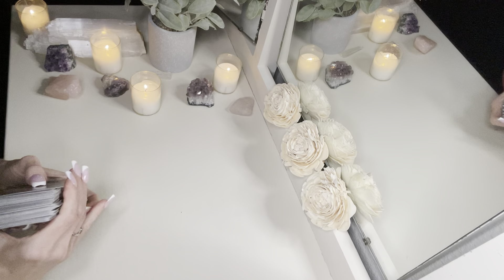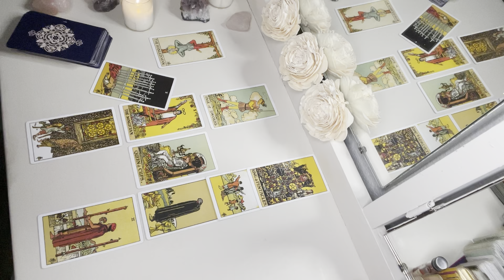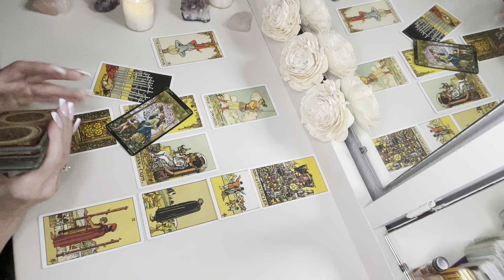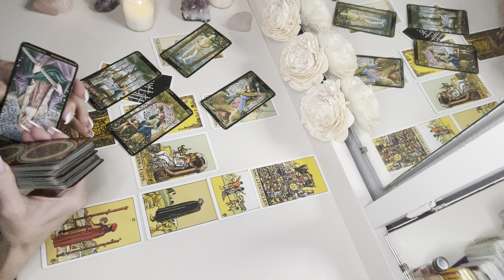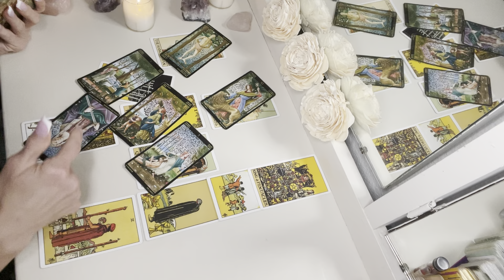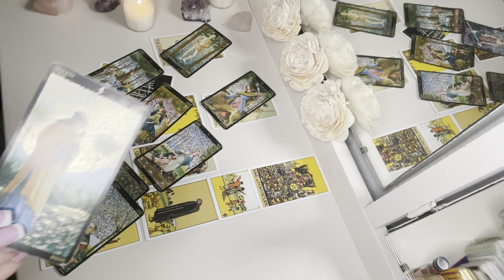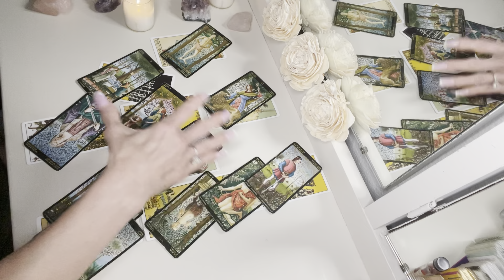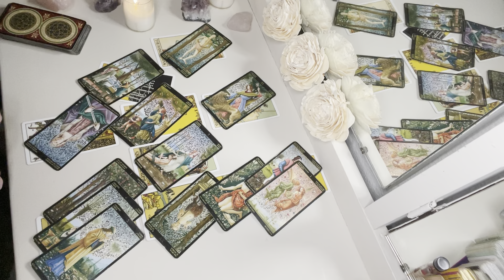LIBRA: There is Love. Heal, Stay Calm, and They’ll be Back. Aug. 2022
This is a Tarot Reading for the zodiac sign of Libra:  Aug. 2022

Want to learn Tarot?  Learn at your own pace, and purchase individual videos, based on your knowledge and desire

Join me every Friday at 2 PM, Central for live readings.